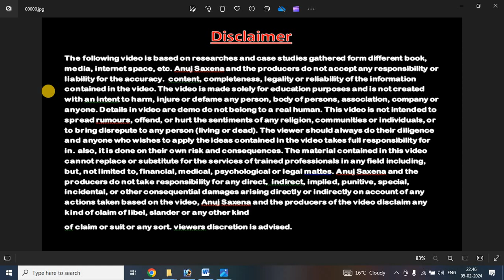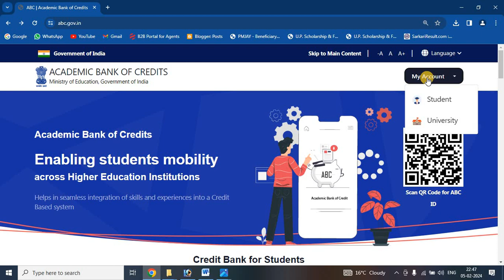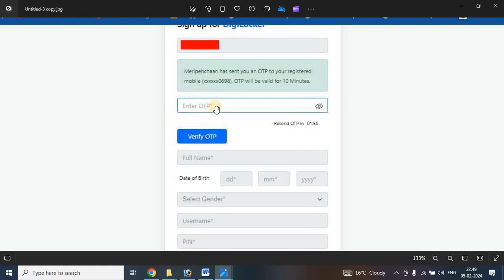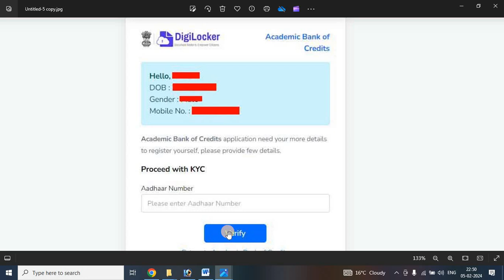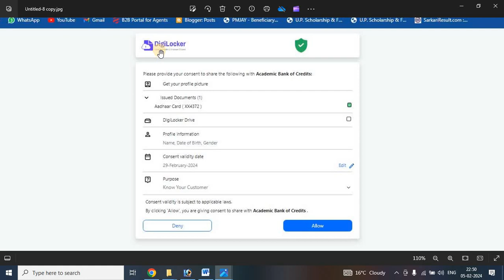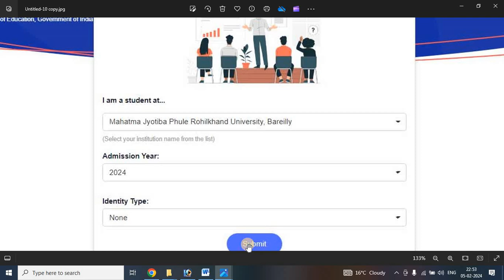MJPRU BLY PRIVATE FORM ABC ID KAISE BANAYE 2024 HOW TO APPLY ABC ID CARD 2024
Hi

Dosto Aaj Ki Is Video Me Maine   MJPRU BLY PRIVATE FORM ABC ID KAISE BANAYE 2024 HOW TO APPLY ABC ID CARD 2024  Ummeed Hai Aapko Ye Video Bahut Pasand Aayega.